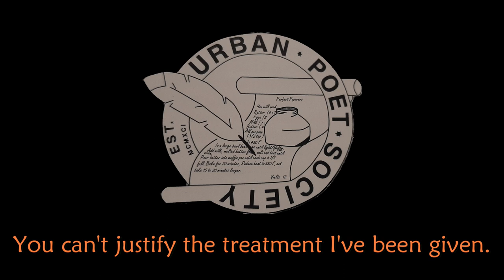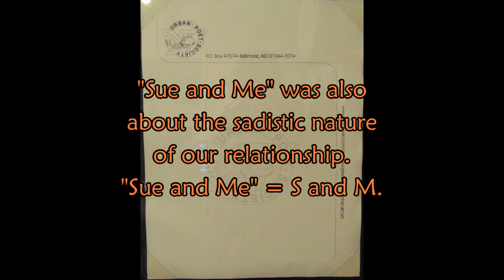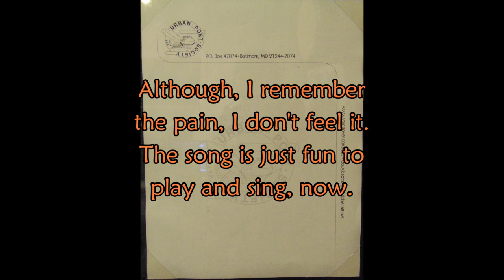Sue and Me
After "Volatile Cocktail" was finished, I began work on "Re-opening Old Wombs". I called it that because a lot of the songs were songs that I had written when I was in my early twenties. I was transitioning from a know it all teen to a felt it all man. Thank god I had two really good friends in Phil Peters and Doug Otte to be there for me even though I didn't know that I needed them at the time.
At the time we were called "Modern Ideal". A band that, according the record companies that we sent tapes to, "didn't sound like anybody".
I wanted to use some of the old Modern Ideal songs like "Clothesline" and "Adverse Reactions" by Phil Peters and "Paranoid Styles (of American Politics) and "March" by Douglas Otte.
I began working on them at home. I wanted to be better prepared than I was for "Volatile Cocktail" which grew from a four song E.P. to an eleven song vinyl album to a 15 song C.D.. "Re-opening Old Wombs" was suppose to have 15 songs and I only got through the first four. I wish I could remember what happened in 2000 that got in the way of my finishing it. I still have the fifth song in my digital studio. It's been so long since I used it that I can't remember how to operate it.
So this song, "Sue and Me" was one of a myriad of songs I wrote trying to recover from a break up I had just experienced. Once I wrote "I Blame You"  all of those break up songs became obsolete except this one. I no longer needed this song but I had fun playing and singing it.